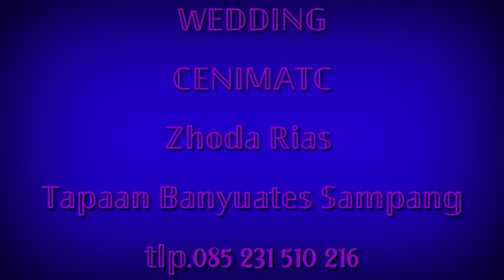Video Cenimatic.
Bersama Zhoda Rias Abadikan Momen Bahagia tmn2,info Booking via WA;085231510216.Fb Zhoda Rias
Jgn lupa bagikan link INi biar tmn2 d sekitar kalian juga.
Di Channal Ini Saya Ucapkan Banyak Terimakasih.🙏🙏🙏🙏